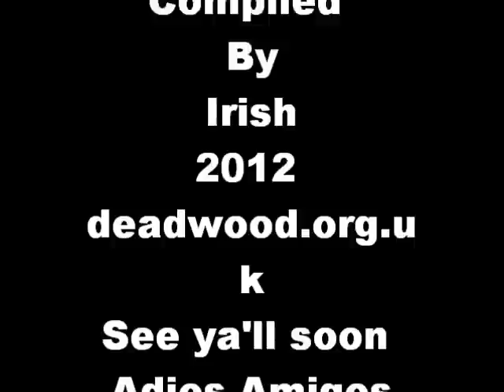Deadwood open parade 2012